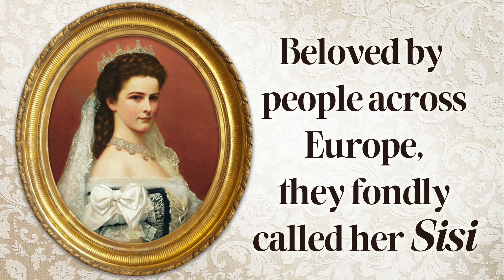Empress Elisabeth Teddy Bear: A Regal Tribute At The Toy Shoppe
Join us at The Toy Shoppe on a journey through time as we unveil the remarkable Empress Elisabeth Teddy bear, a true masterpiece inspired by the legendary Empress Elisabeth of Austria and Queen of Hungary. 🌟

👑 Empress Elisabeth, affectionately known as “Sisi,” graces this limited edition Teddy bear with her elegance and spirit. Crafted from the finest RMS mohair, this 11-inch collectible is a tribute to one of the most beautiful and famous women of 19th-century Europe. Her captivating story reads like a romantic novel: a vivacious Bavarian princess who captured Emperor Franz Joseph’s heart, leading to a whirlwind marriage in Vienna. The Netflix series "The Empress" was inspired by Empress Elisabeth. Released in September 2022, it debuted as number 1 and quickly became the second most-watched series  worldwide on Netflix.

🌹 Key Features:
• Limited edition of only 2,000 pieces worldwide.
• 5-way jointed for full posability and charm.
• Exquisite white mohair coat, meticulously crafted.
• Comes with a Steiff box and certificate of authenticity (EAN 007323).

🌟 Elisabeth’s Legacy: Even 125 years after her passing, Empress Elisabeth continues to shine brightly. Her independent spirit, love for adventure, and unwavering pursuit of freedom resonate with collectors and history enthusiasts alike. As you hold this Steiff Teddy bear, you’re cradling a piece of Europe's rich heritage.

🎁 Collector’s Treasure: Whether you’re an avid Steiff collector or a newcomer, the Empress Elisabeth Teddy Bear is a must-have. Cherish her regal presence, display her proudly, and let her timeless elegance inspire your own adventures.

The Toy Shoppe, a family business is Virginia since 1975, is  your largest USA authorized Steiff dealer. We can make all of your Steiff dreams come true!

to order this enchanting limited edition Teddy bear and be part of a legacy that celebrates Famous Women of the World. Remember, this collectible is not a toy—it’s a treasure for discerning adult collectors.